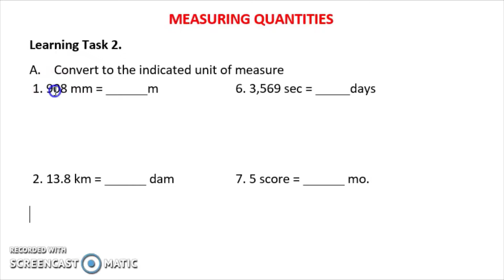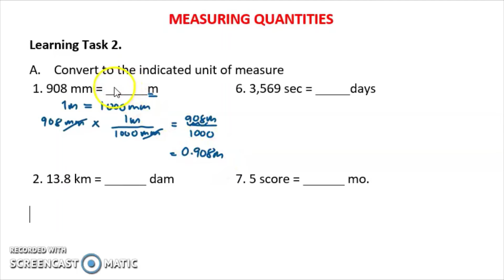CONVERSION OF MEASUREMENTS| WEEK 1-2 LEARNING TASK 2 PART 2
CONVERSION OF MEASUREMENTS
1. 708 mm = ______m         6. 3,569 sec = _____days
2. 15.6 km = ______ dam    7. 4 score = ______ mo.
3. 108 cc = ______mL          8. 299 K = _______0C
4. 8 tbsp = ______ mL          9. 2000F = ______0C
5. 16.5 L = _____ gal            10. 10,866 mg = ______kg

Happy Learning!